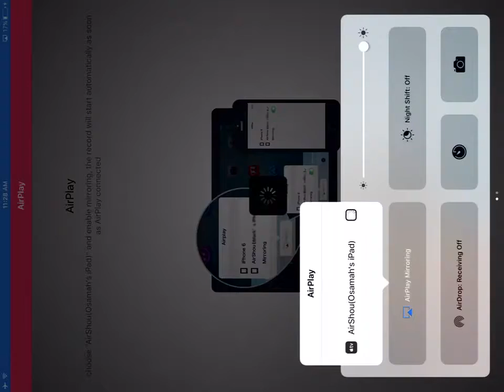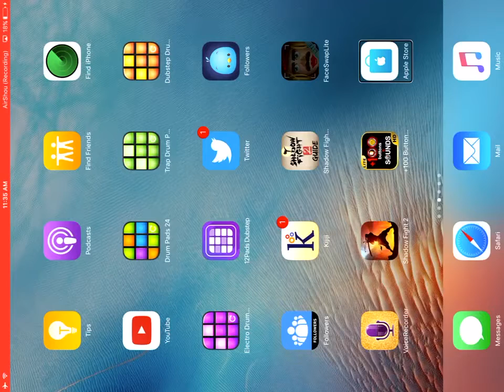Shadow Fight 2 level six worst ending